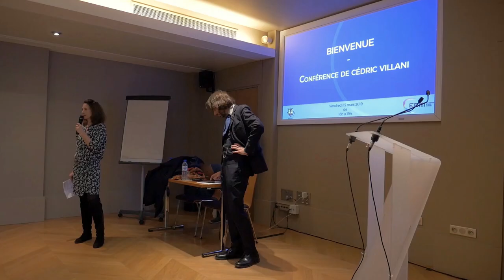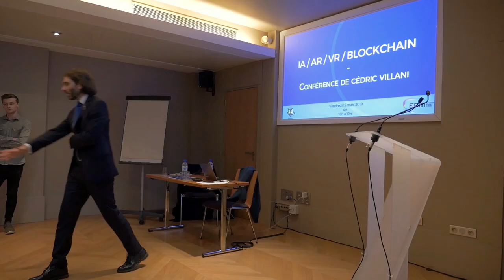Conférence de Cédric VILLANI sur "L'intelligence Artificielle"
Retrouvez en vidéo l'intégralité de la conférence de Cedric Villani sur l'Intelligence Artificielle, avec ses conseils de lecture pour aller plus loin sur le sujet 📖 :
- Weapon of Math Destruction de Cathy O'Neil
- Probably Approximately Correct de Leslie Valiant,
- Des robots dans la ville de Jean Louis Missika et Pierre Musseau,
- A quoi rêvent les algorithmes de Dominique Cardon

Crédit captation et montage vidéo : Boris Aptekman